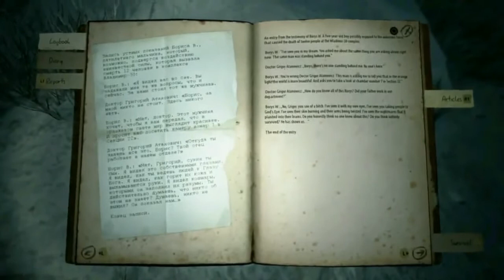Funniest Moments in Gaming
A compilation of all clips that seemed to stick out above the rest from the videos already currently posted on this channel. However, the clips in this video are edited to far greater extents then in their original states.

WeAllFallDown (aka WAFD)

Like the video if you think I should know!

Check the channel out on social media!